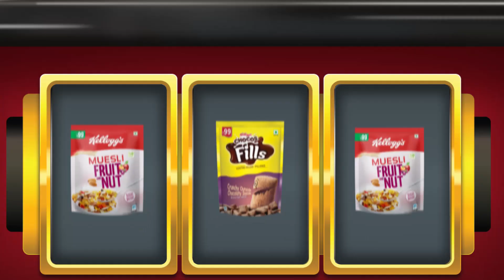Offers on Kelloggs | TheBigJackpotSale | Kannada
SMART people know the importance of breakfast and the importance of saving on it. Shop at Reliance Fresh and SMART's TheBigJackpotSale, Buy Any 2 and Get Any 1 Free on Kelloggs (select range). 1st to 5th May. Visit now!